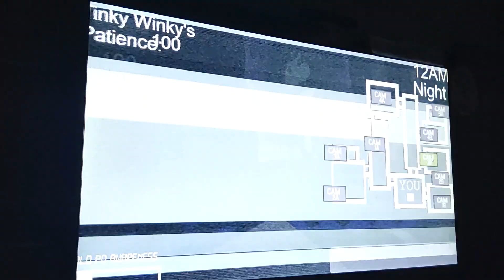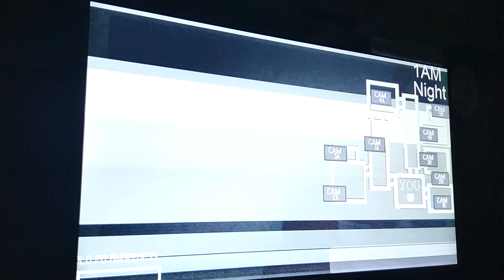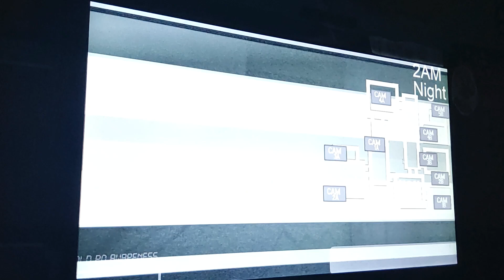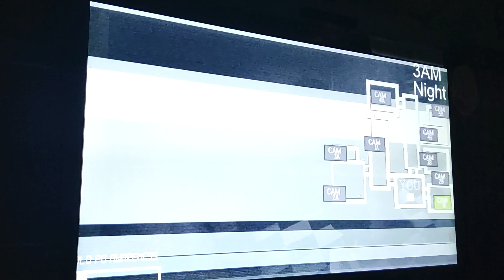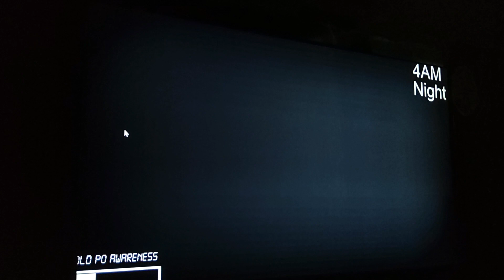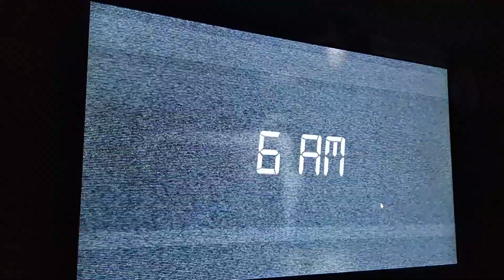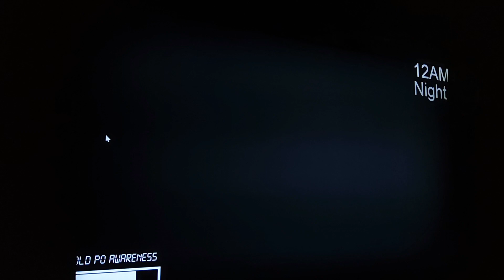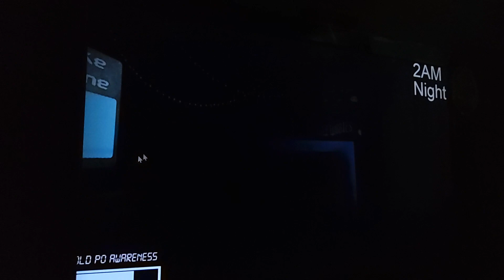Five nights at Tubbyland 2 Recoded [Not Demo] Part 4